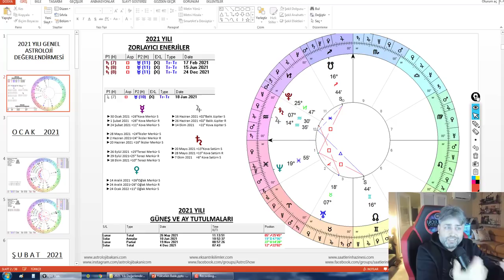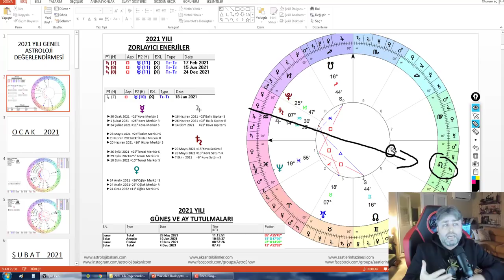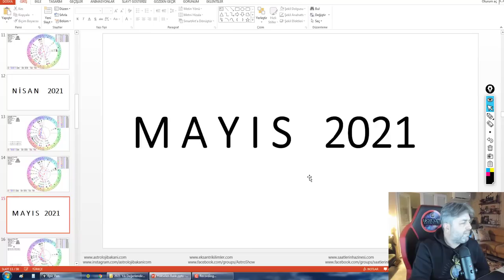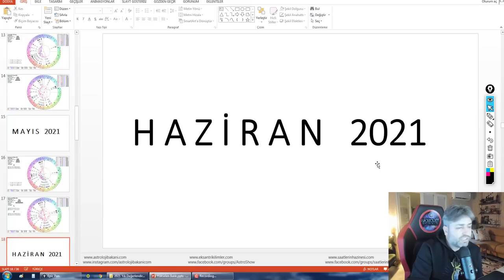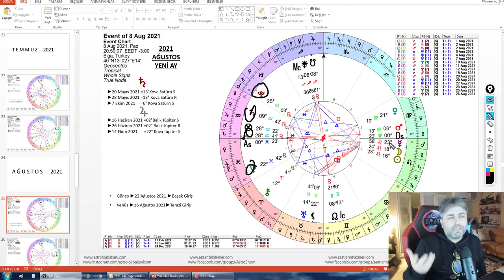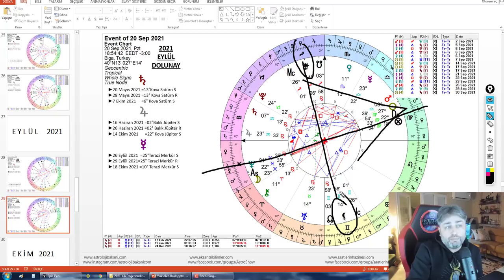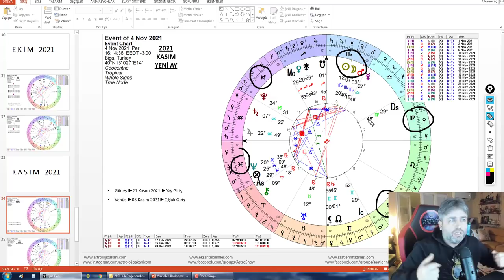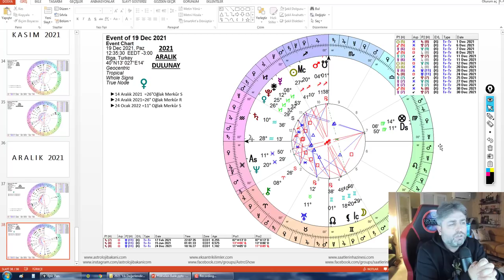2021 Yılında Balık Burçlarının Astrolojik Gündemini En Kapsamlı Şekilde 12 Ay için Değerlendirdik.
Yükselen dereceleri 15° den fazla olan Yükselen Balıkların, Yükselen Koç burcunu da takip etmeleri onlar için daha faydalı olacaktır. Çünkü; Zodyak sıralamalarında bir sonraki burcun gündemi de 1. evlerinde olduğu için konuları birlikte iç içe yaşıyor olacaklar.

insanlara okült matematik, ezoterik tüm konular ve astrolojiyi sevdiren ve şaşkınlık içinde düşündüren, bilgi videoları üretiyorum.

Sevgiler :)